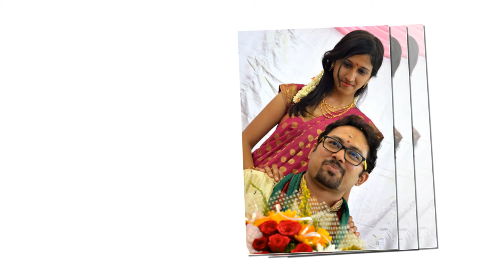AMITH - DEEPA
Amith and Deepa Engagement Slideshow,

by SuVenkiSh !